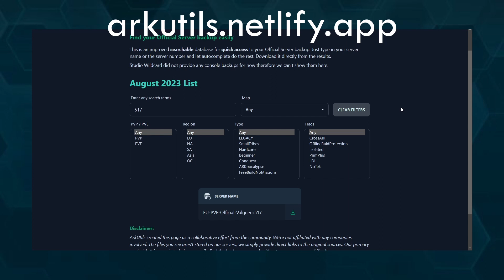We Made Downloading Your ARK Save Games Easier | ARKutils Tool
Hello Dinopeeps, the downloads for the official ARK savegames are now available and the way they provide them could use some improvement. We made a tool for you that makes the whole thing a lot easier.

BLUESKY ◈◈ @tiiaaurora.bsky.social
HIVE ◈◈ @TiiaAurora
Threads ◈◈ @tiiaaurora